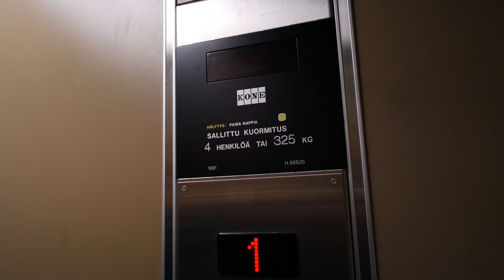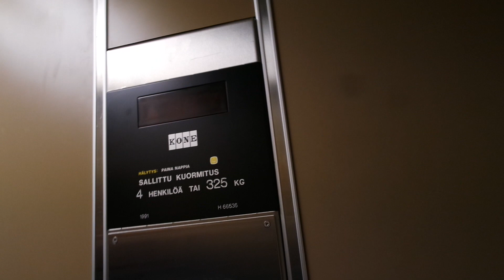Old Kone (mb Espoon Hissi) traction elevator/lift in Henrikintie 7E, Pitäjänmäki, Helsinki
Location: Henrikintie 7E, Pitäjänmäki, Helsinki, Finland
Brand: Kone/Espoon Hissi, Filmed with Elevators from Finland
Year installed/modernized: 1991/2010s
Serial number: H 66535
Floors: 4(P, 1, 2, 3)
Capacity: 4 persons or 325 kg
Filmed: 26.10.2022